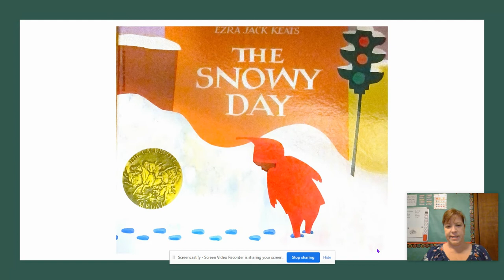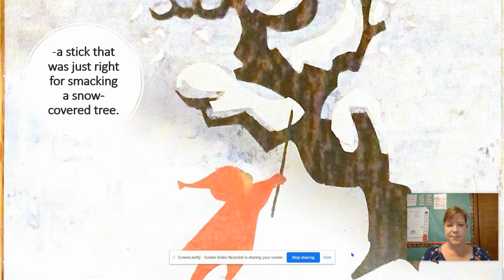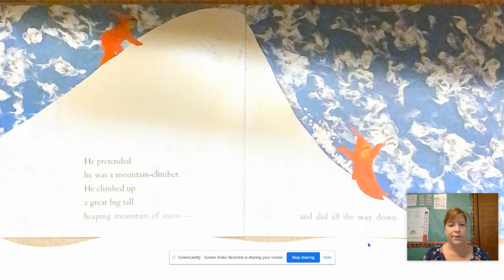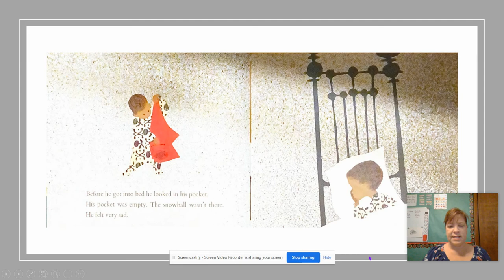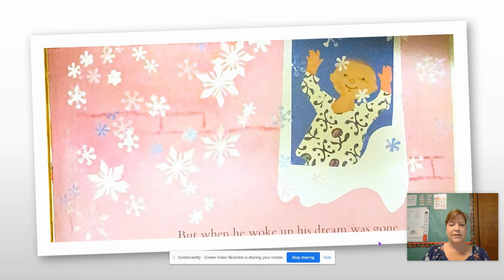The Snowy Day